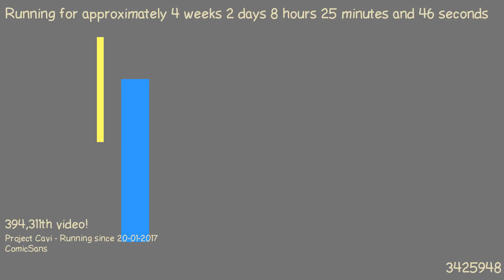1487572195 - Webdriver Cavi - H